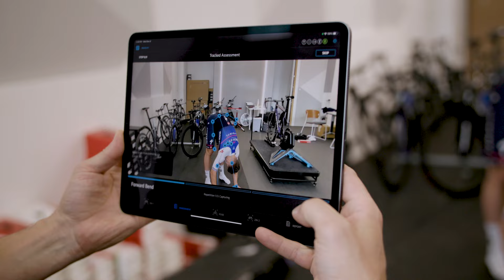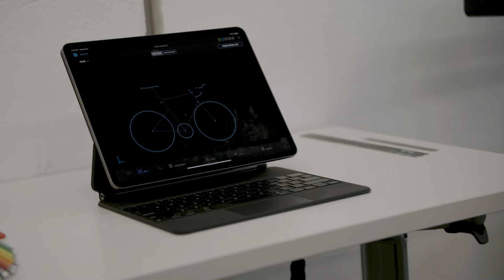Retül Fit - Fabio Jakobsen - 2022 Team Camp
In January, Fabio Jakobsen went through a Retül Premium Fit session at the 2022 @soudalquickstepteam  team camp. Retül Spots Scientist and Master fitter Jason Williams worked with Fabio to make sure his position was dialed for the season.

Getting his fit checked with Jason and the Retül technology gave Fabio the confidence knowing he is still riding in the best position as he continued to train and recover from his accident during the Tour of Poland in October 2020.

Watch as Fabio goes through the Premium Fit process and talks about how Retül and Specialized have supported his journey to recovery for the 2022 season.